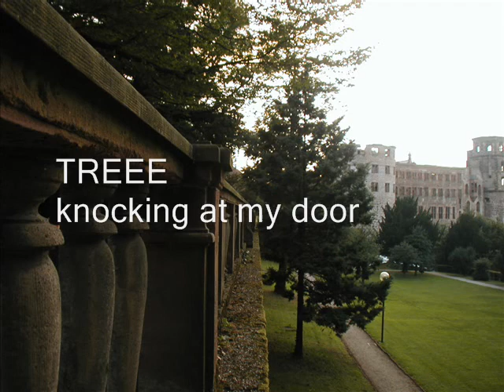treee knocking at my door